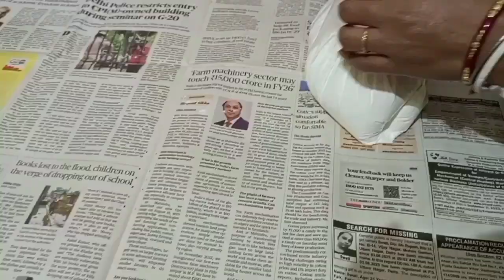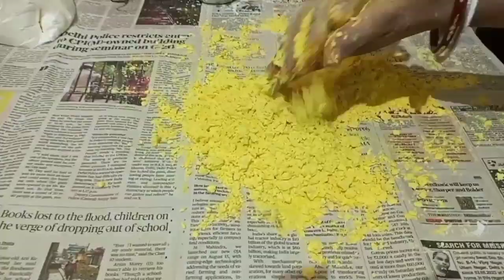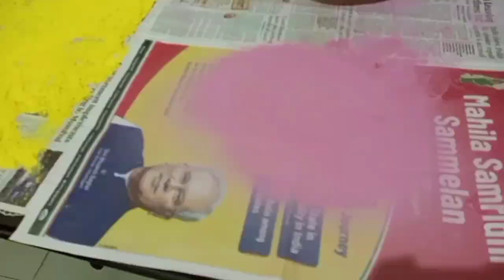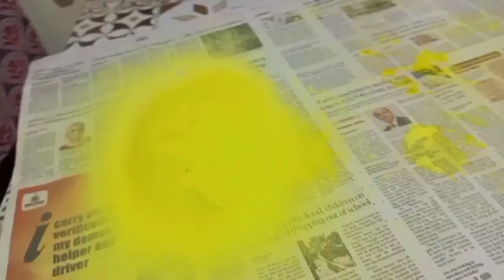Homemade Herbal Gulal, घर में बनाया है हर्बल गुलाल